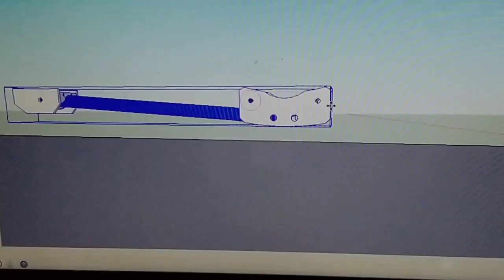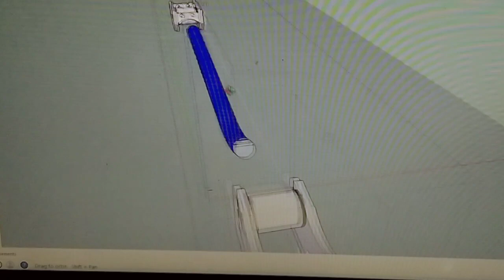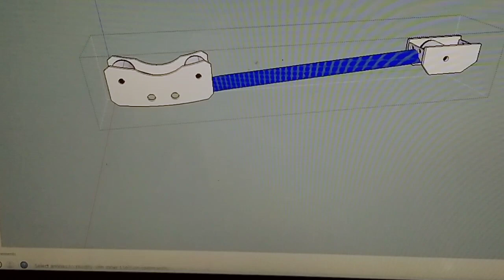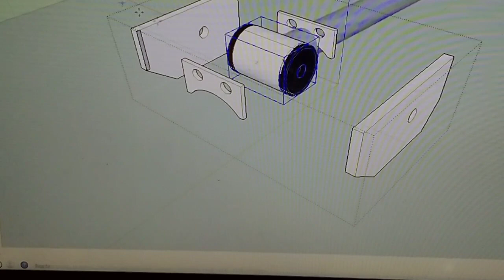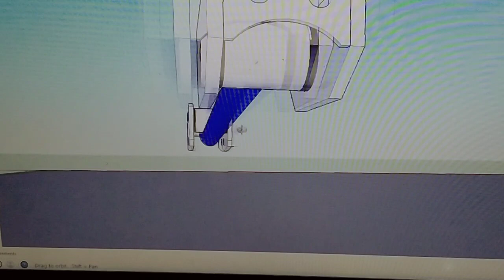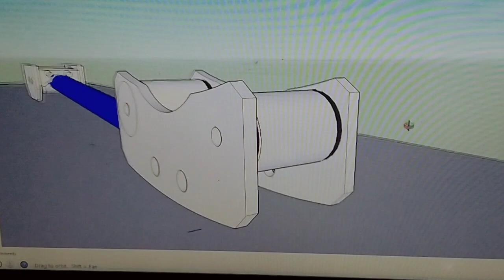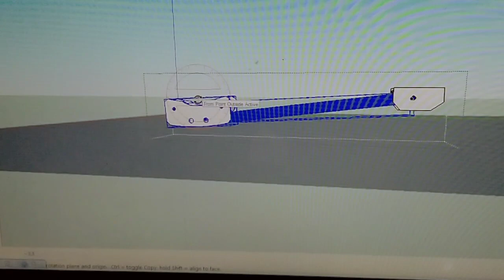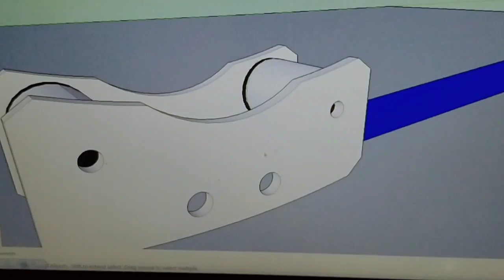Buat lower ARB Buat Rigid Vitara Escudo Sidekick